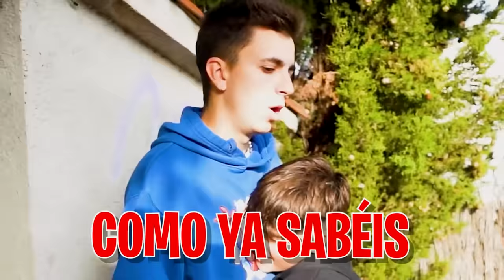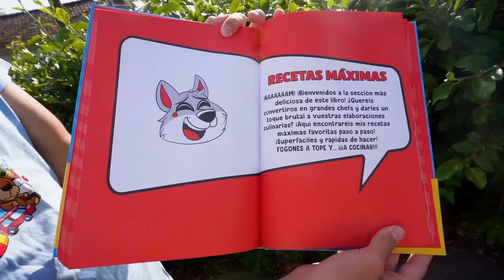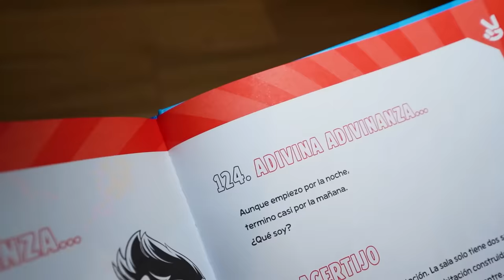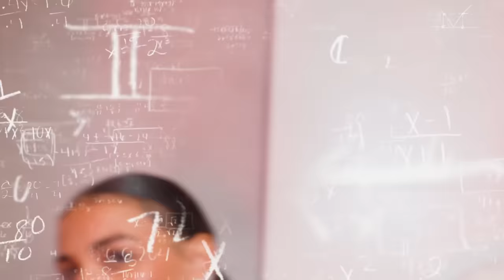24 HORAS ESPIANDO A MI HERMANO Y MI HIJASTRA…*su vida privada!*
Mi hermano por fin ha vuelto a casa y quiere que mi hijastra vuelva a darle una oportnidad...